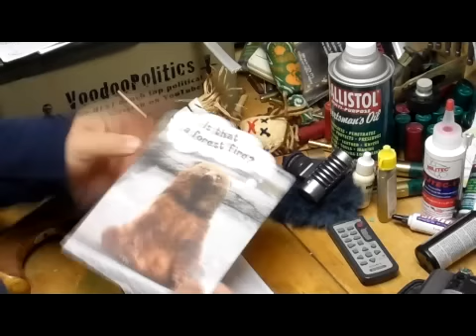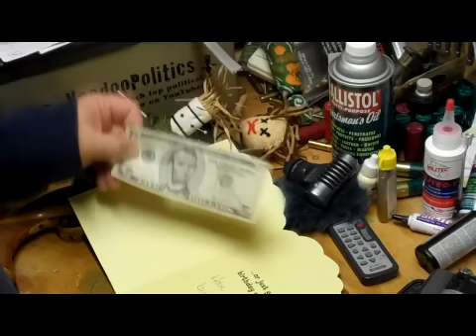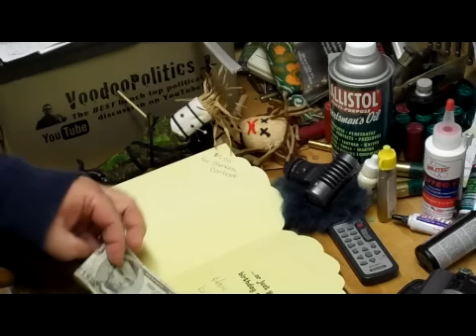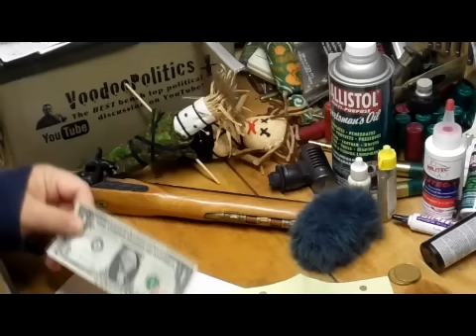REAL LIFE CAM R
Real Life Cam